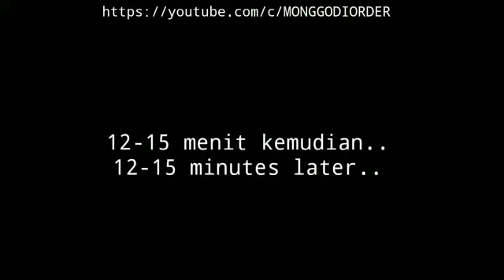IRIT MUDAH DAN ENAK ! SIAP SIAP JADI REBUTAN, RESEP AYAM MONGOLIA, WAJIB COBA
IRIT MUDAH DAN ENAK
SIAP JADI REBUTAN
SAJIAN LEBARAN
OLAHAN AYAM
AYAM MONGOLIA
ALA MONGGO DIORDER
ENAK BANGET
WAJIB COBA
Ingredients Bahan:
*2 Siung bawang putih
*300 gram daging ayam
*1/2 sdt garam
*1/4 sdt lada
*1/2 sdt kaldu bubuk
*5 sdm maizena
   Bumbu:
*100 ml air panas/ setengah gelas air panas
*2 Siung bawang putih
*daun bawang
*5-10 cm gula merah
*1 sdm saos tiram, 3 sdm kecap asin, 1 sdm kecap manis
*5 iris jahe
*2 sdm minyak wijen
cicipi Dan Tambahkan Apa yang kurang
Ingredients:
 *2 cloves of garlic
 * 300 grams of chicken meat
 *1/2 tsp salt
 *1/4 tsp pepper
 *1/2 tsp stock powder
 * 5 tbsp cornstarch
    Spice:
 *100 ml of hot water/ half a glass of hot water
 *2 cloves of garlic
 *leek
 *5-10 cm brown sugar
 *1 tablespoon oyster sauce, 3 tablespoons soy sauce, 1 tablespoon sweet soy sauce
 *5 slices of ginger
 *2 tbsp sesame oil
 taste and add what is missing